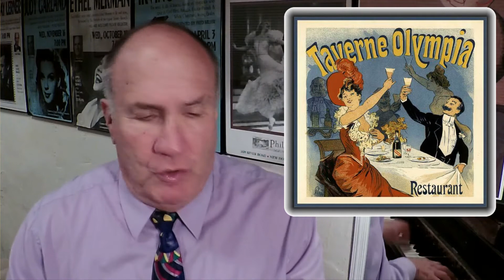Fred Miller's Lecture-in-Song: THE GOLDEN AGE OF OPERETTA: 5 Minute Sampler Preview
Pianist/Singer/Narrator Fred Miller presents a 5 minute SAMPLER PREVIEW of his LECTURES-IN-SONG, this one a musical & anecdotal overview of light opera's heyday in both 19th century Europe and on early 20th century Broadway. For information about more than 70 other different full-length LECTURES-IN-SONG on vintage American Popular Music, please go to FredMillerMusic.com or contact .